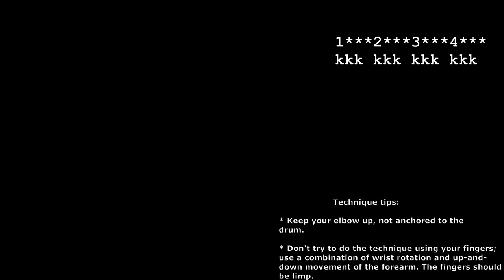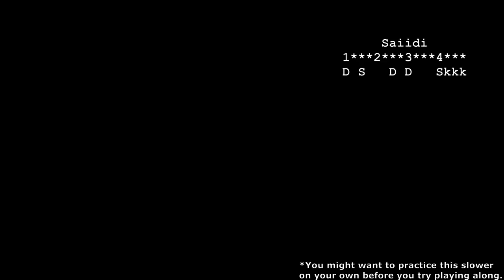Darbuka Lesson: Triple Ka! (advanced)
Once you've mastered the double-ka, here's the next step!